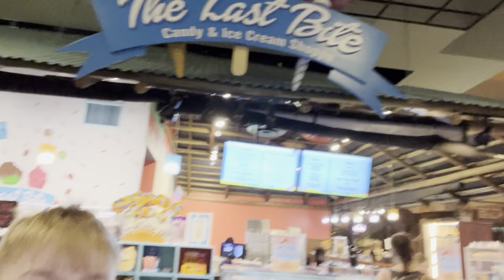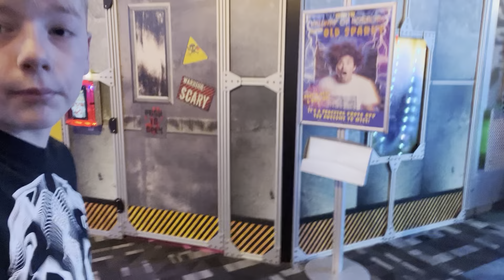Kalahari resort TOUR‼️